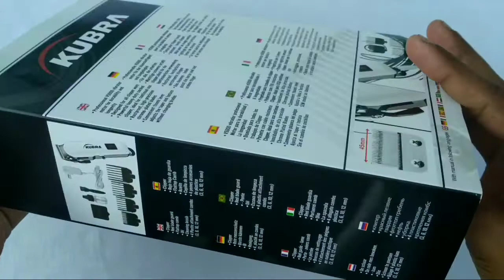kubra kb-809a hair trimmer full review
BUY🛒 hair trimmer 👇🏻